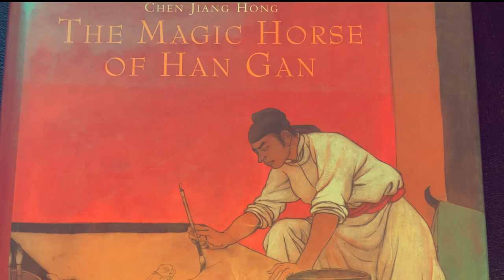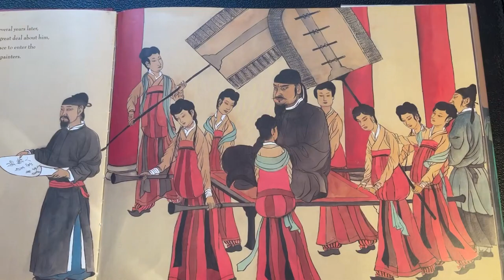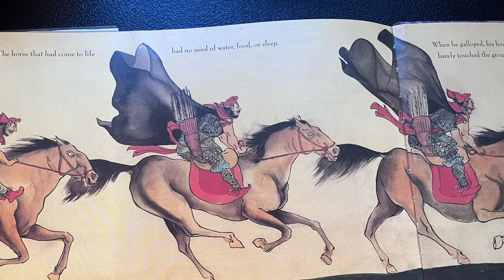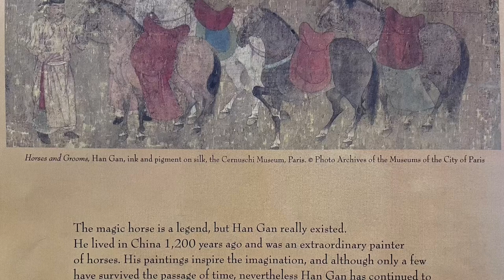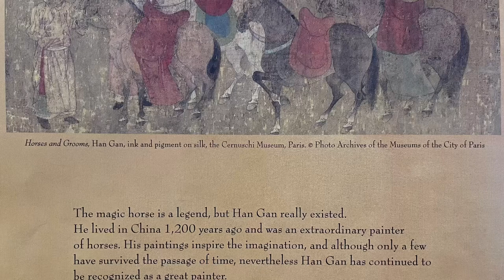The Magic Horse of Han Gan | Read aloud story books | World Story Time for Kids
The Magic Horse of Han Gan is a Chinese Legend. Han Gan, the great Ancient Chinese painter really existed. To pay tribute to the great painter, the author, also a painter, painted directly on silk in Han Gan style to create colorful and vivid illustrations. Enjoy the read by the creative team of Avocado Studio as well as the wonderful story and vivid pictures by author and painter Chen Jianghong.